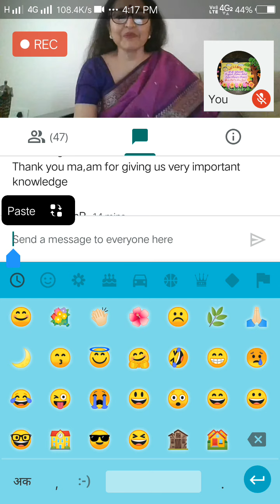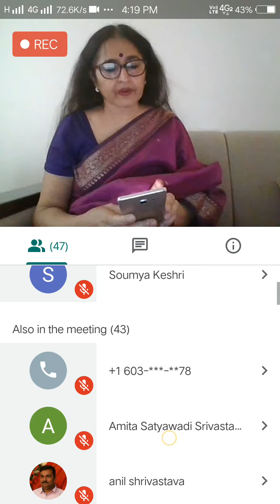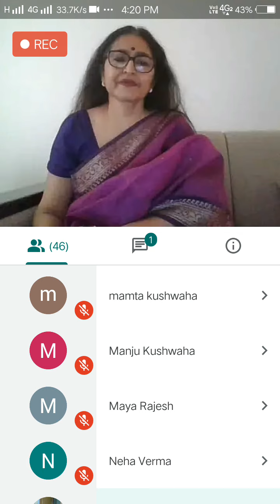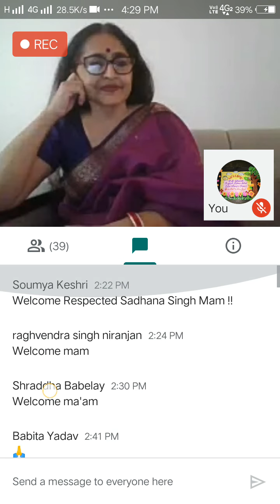Assessment Webinar Part 4